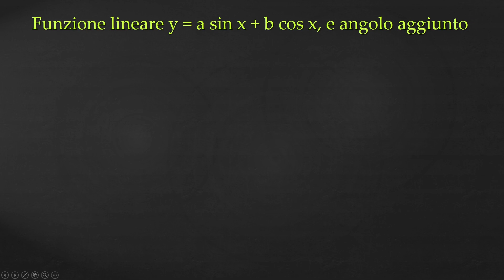Funzione lineare e angolo aggiunto - Formule Goniometriche p.2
I MIEI STRUMENTI:
In questo video di goniometria, nell'ambito delle formule goniometriche di addizione e di sottrazione, vedremo come disegnare un grafico di una funzione lineare in seno e coseno, utilizzando il metodo dell'angolo aggiunto.
00:00 Intro
00:19 Utilizzo dell'angolo aggiunto
02:06 Come calcolare il numero r
03:38 Come ricavare l'angolo aggiunto
04:29 Esempio